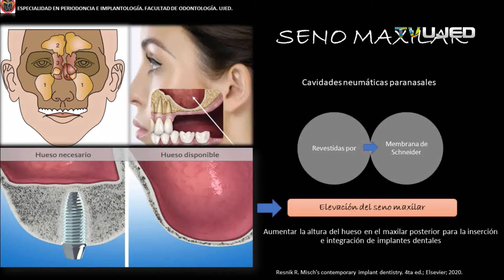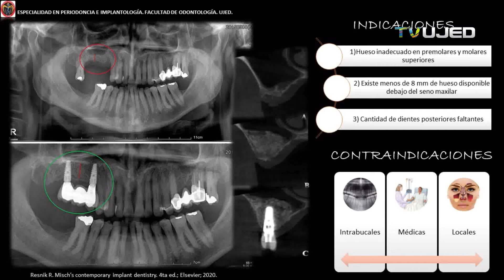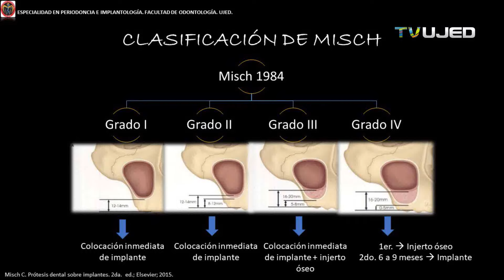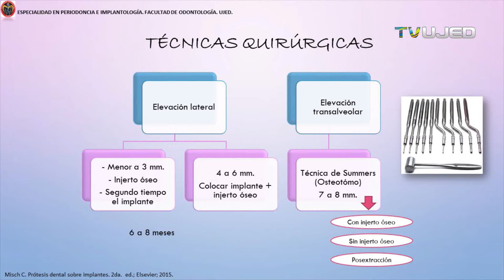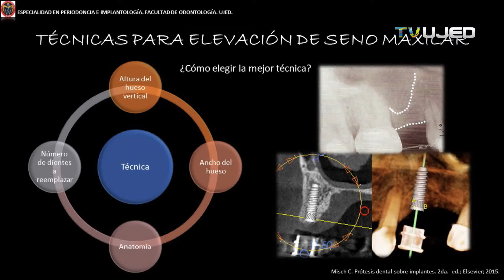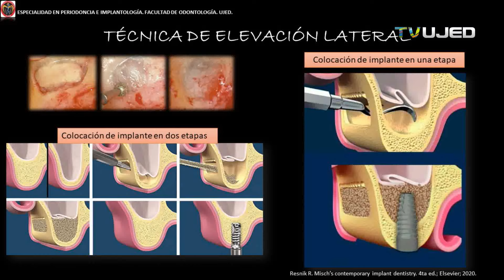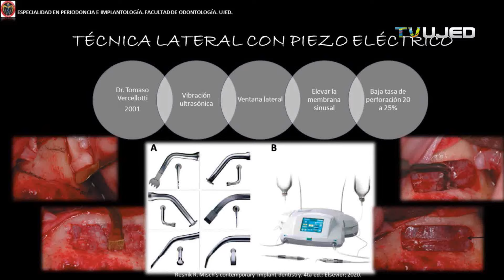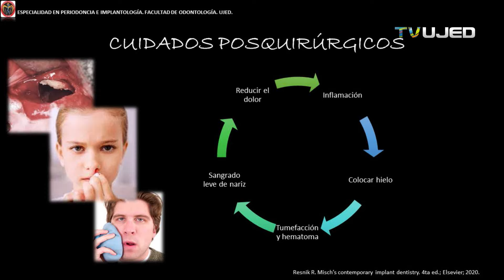ELEVACIÓN DEL SENO MAXILAR (PARA IMPLANTES DENTALES)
0:20 IMPLANTES DENTALES EN SEGMENTO POSTERIOR SUPERIOR
 0:46 SENOS MAXILARES
 1:10 MEMBRANA DE SCHNIEDER
 2:35 QUE ES LA NEUMATIZACIÓN DE LOS SENOS MAXILARES
 3:18 INDICACIONES PARA ELEVACIÓN DEL SENO MAXILAR
 3:30 CONTRAINDICACIONES PARA ELEVACIÓN DEL SENO MAXILAR Y COLOCACIÓN DE    IMPLANTES DENTALES
 4:35 CLASIFICACIÓN DE MISCH PARA ELEVACIÓN DE SENO MAXILAR PARA IMPLANTES DENTALES
 6:40 TIPOS DE INJERTOS ÓSEOS PARA ELEVACIÓN DE SENO MAXILAR
 8:38 TÉCNICAS DE ELEVACIÓN DE SENO MAXILAR
 9:55 COMO ELEGIR TÉCNICA ABIERTA (VENTANA LATERAL), TRAUMÁTICA O TÉCNICA CERRADA (TRANSCRESTAL) DE ELEVACIÓN DE SENO MAXILAR
11:30 TÉCNICA ABIERTA,DE VENTANA LATERAL DE ELEVACIÓN DE SENO MAXILAR EN UNA INTENCIÓN O UNA ETAPA  Y EN DOS INTENCIONES O DOS ETAPAS
13:45 PIEZOELÉCTRICO EN ELEVACIÓN DE SENO MAXILAR PARA IMPLANTES DENTALES
15:41 TÉCNICA TRANSCRESTAL, CERRADA, ATRAUMÁTICA DE ELEVACIÓN DE SENO MAXILAR PARA COLOCACIÓN DE IMPLANTES DENTALES